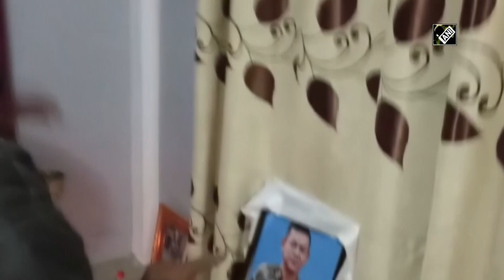IAF chopper crash: Mortal Remains of Havaldar Satpal Rai reaches his native place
Takdah (West Bengal), Dec 12 (ANI): Mortal remains of Havaldar Satpal Rai is brought to his ancestral residence in Takdah on December 12. Satpal Rai lost his life in a tragic helicopter crash in Tamil Nadu on December 08. (JA)